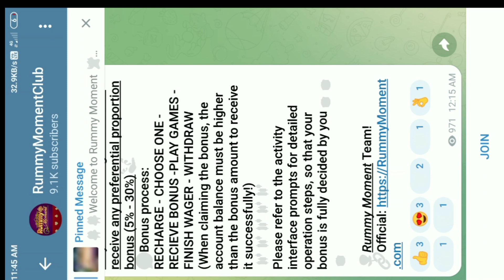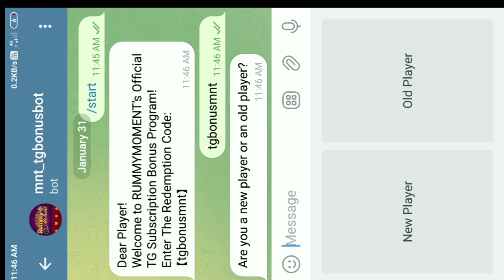Rummy moment Telegram channel join win rewards joining|| Rummy app join Telegram channel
Rummy moment telegram channel Joining bonus|| all rummy AppTelegram joining bonus

link work nahin kar raha hai
telegram pe jao search karo ✅ XRUMMY51